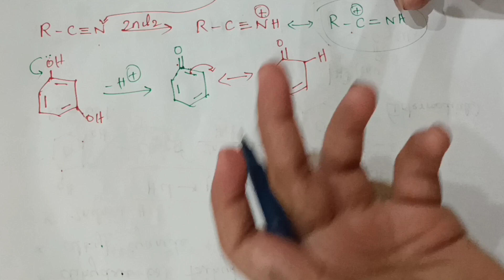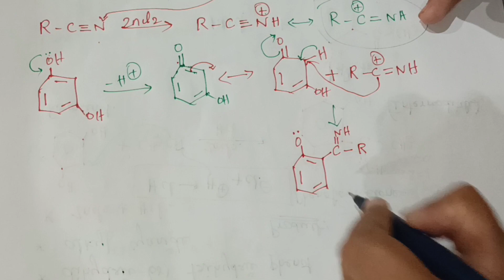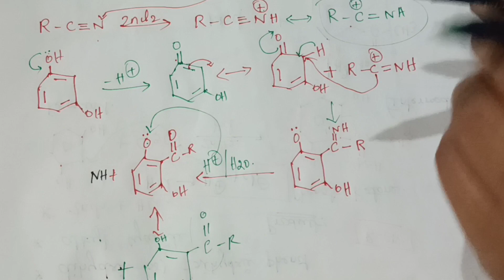HOUBEN- HOESCH REACTION IN TAMIL// VIP//@CHEM640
HOUBEN REACTION IS A WONDERFUL CHEMICAL REACTION... THIS VIDEO IS IMPROVE YOUR HOUBEN REACTION. THIS IS DIHYDRIC OR POLY HYDRIC REACTIONS.
HOSTING, AND TEACHING BOTH ME
                VIP
. HOPE YOU ALL ARE LIKE THE VIDEO UNDERSTAND THE VIDEO